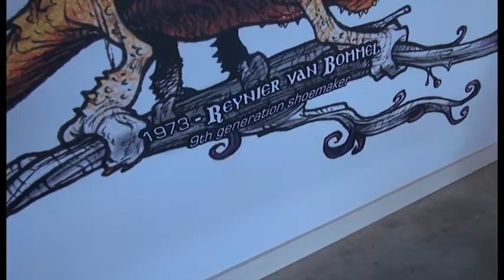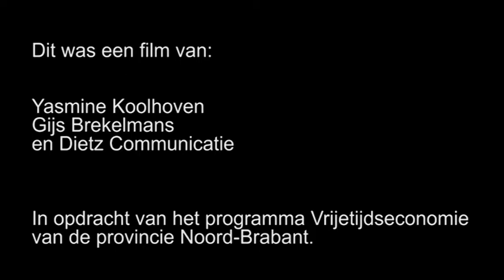Van Bommel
Studenten trokken afgelopen zomer met camera de provincie in en filmden de goede voorbeelden op gebied van samenwerking, innovatie en creativiteit in de vrijetijdssector.

In deze film ondernemer Reynier van Bommel, directeur van Van Bommel Schoenen in Moergestel. Al eeuwen timmert dit bedrijf aan de weg. Tegenwoordig is de fabriek in Moergestel de enige overgebleven fabriek in Nederland waar de schoenen niet volautomatisch worden gemaakt. Om de beleving van de aloude Nederlandse schoenmakersambacht voort te laten leven, stelt Van Bommel de fabriek in Moergestel open voor publiek. Memn wordt rondgeleid in het creatieve proces, de werkplaatsen en kunnen daarna het interne schoenenmuseum een bezoek brengen.

De uitdaging voor de Brabantse vrijetijdseconomie is om de komende jaren meer bezoekers naar Brabant te trekken en hen langer te laten genieten. Dit levert meer uitgaven en meer banen op en verbetert het vestigingsklimaat. Door een betere samenwerking, een betere afstemming en door te werken aan een creatiever en innovatiever aanbod zal de vrijetijdseconomie verder kunnen groeien.